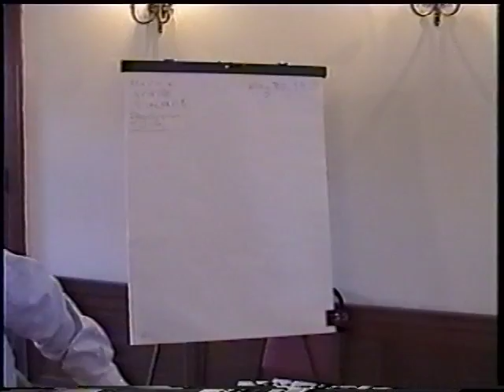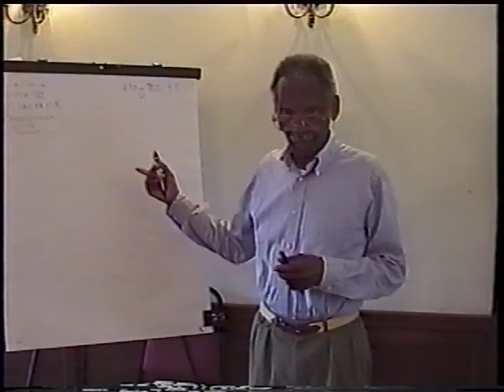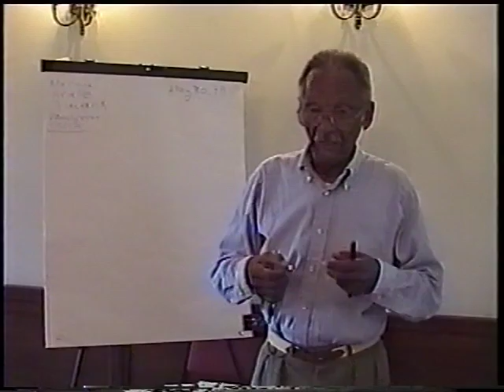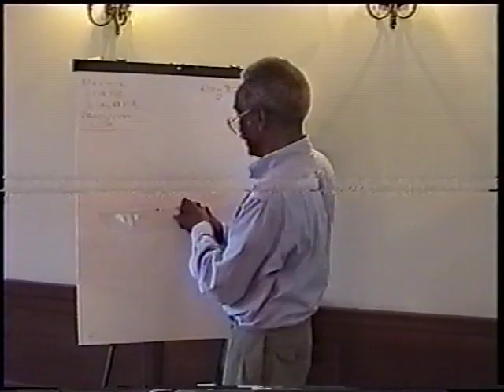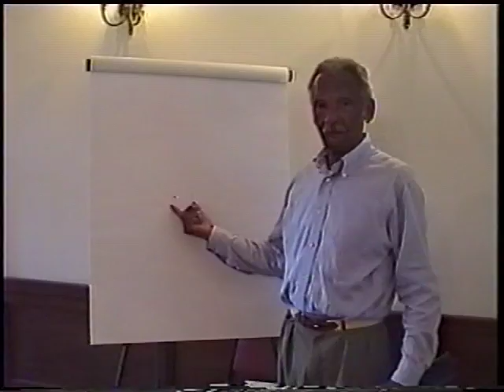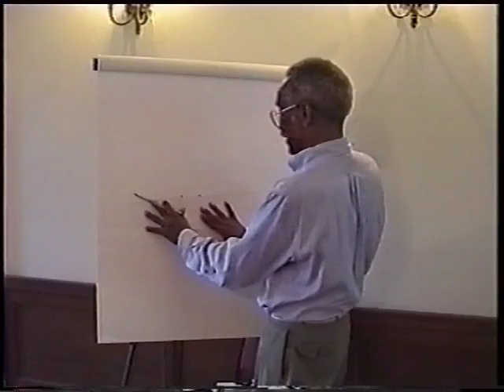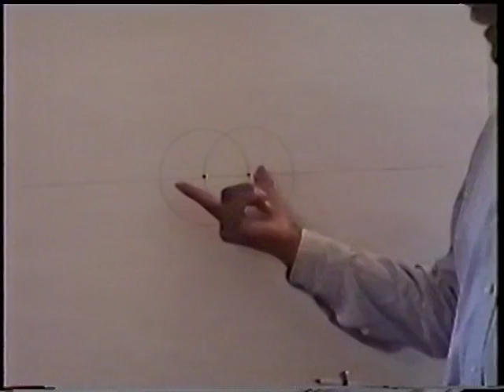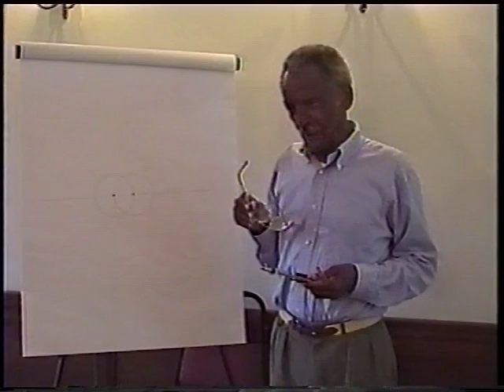Ancient Geometry; Part 1 of 8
Robert L Powell, Sr speaks on his insights into Ancient Geometry. (video credit: Marnie Muller, 1998)